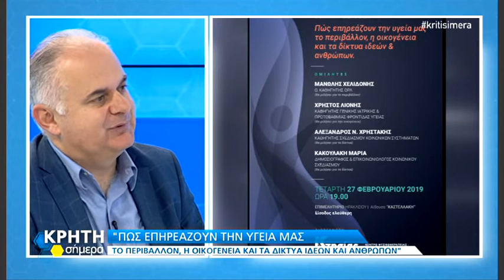Πώς επηρεάζουν την υγεία μας το περιβάλλον, η οικογένεια και τα δίκτυα ιδεών & ανθρώπων